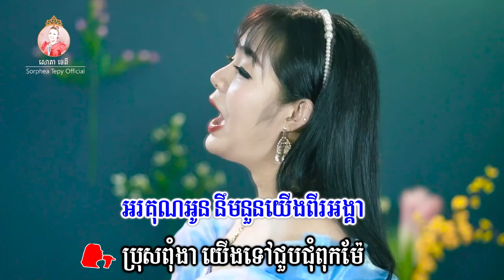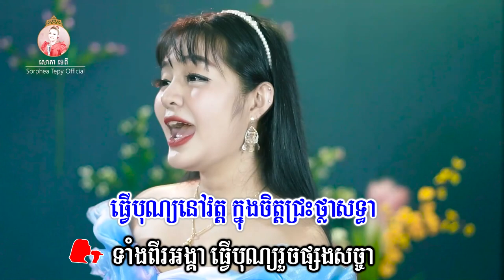សន្យាជួបគ្នាថ្ងៃបុណ្យភ្ជុំបិណ្ឌ ភ្លេងសុទ្ធ សោភាទេពី Video Karaoke